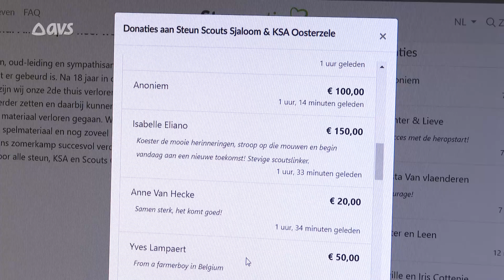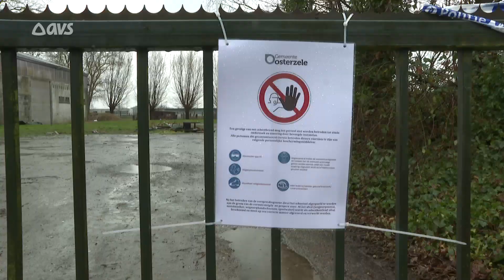Hevige brand vernielt lokalen KSA en scouts Oosterzele